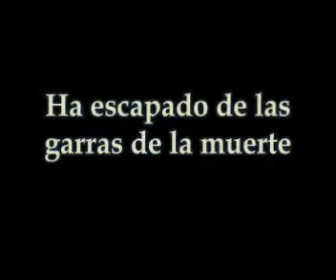romaneitor.wmv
La película que todo el mundo esperaba... Con la actuación de Arturo Vidal Romané Schwarzenegger como el Roboc!!!